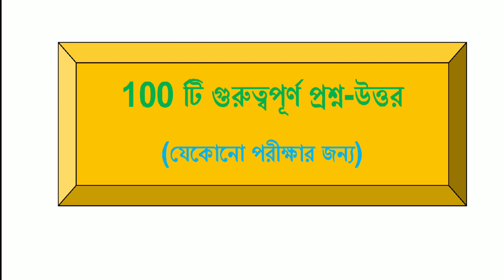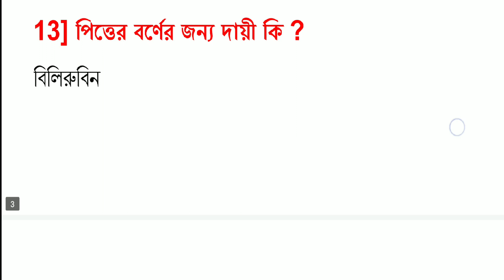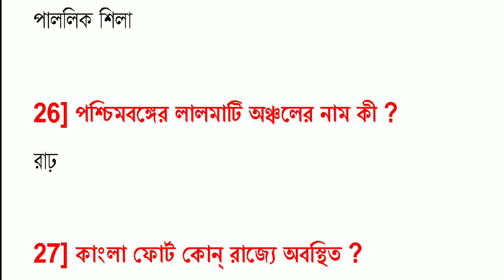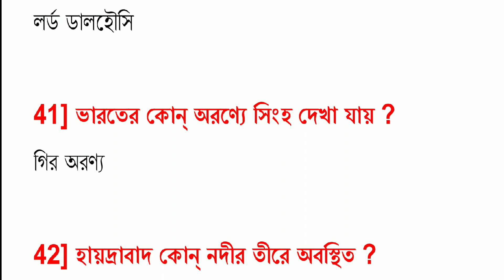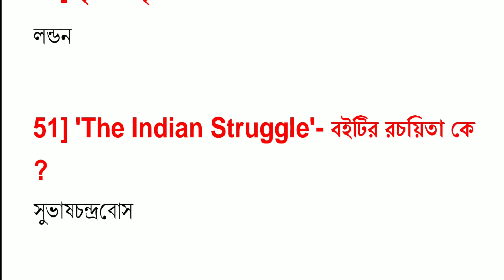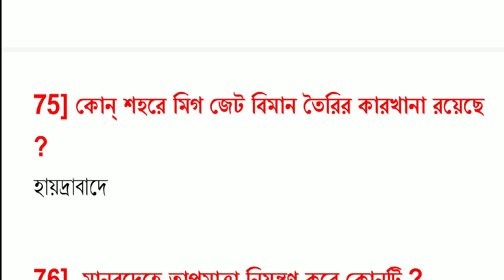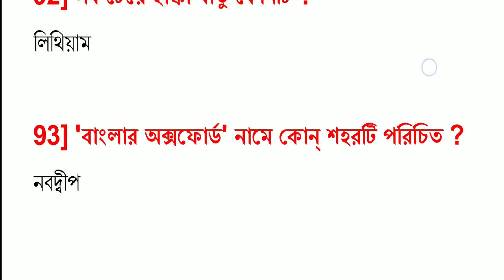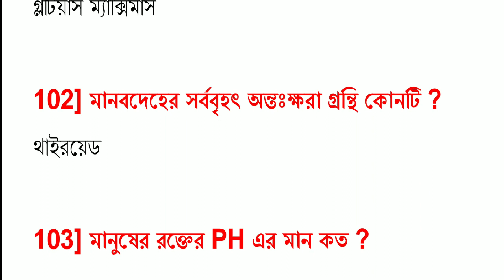Gk in Bengali || Top 100 General Knowledge Question Answer For Competitive exam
তোমাদের ভালোবাসা আমাদের এগিয়ে চলার পাথেয়...🙏 ভালোবাসা আমাদের এগিয়ে চলার পাথেয়...🙏

Achievers academy
Achievers yearbook
Achievers
Achievers bangla
Achievers - bangla
Achievers bengali
Bangla achievers
Math tricks
Shortcuts
Shortcut tricks
Shortcut math tricks
Gk
General knowledge
Gk in bengali
Bangla gk
Gk pdf
Primary tet
Ctet
Rail
Bank
Ssc
Psc
Wbcs
Preparation
Online preparation
Mock test
Mcq
Library science
Ddc
Cc
Current affairs
Reasoning
Practice set